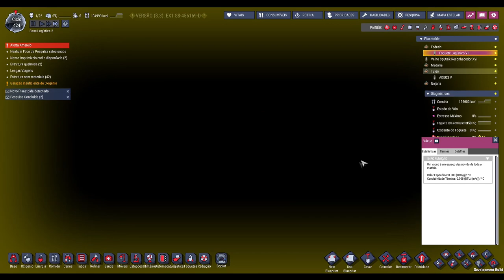☢️Oxygen not Included - Levando combustível para fazer escalas. EP20